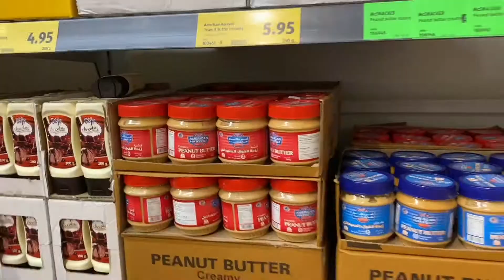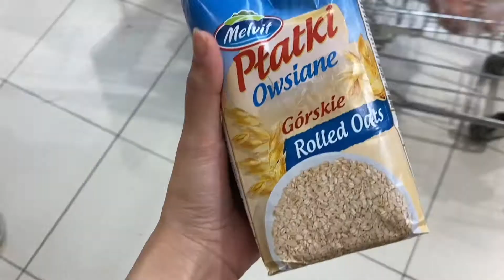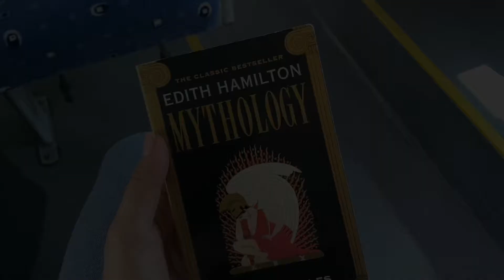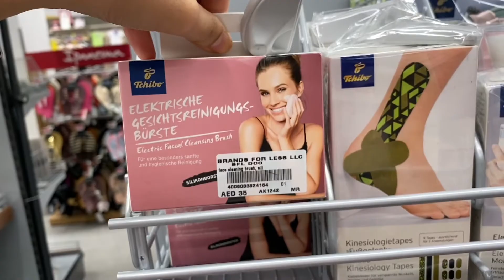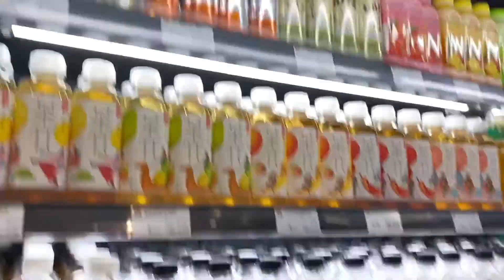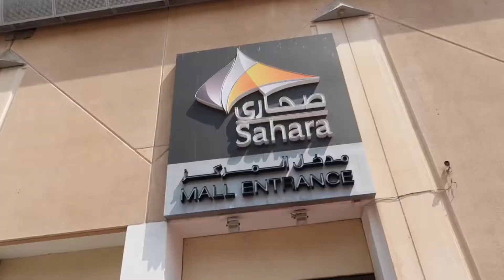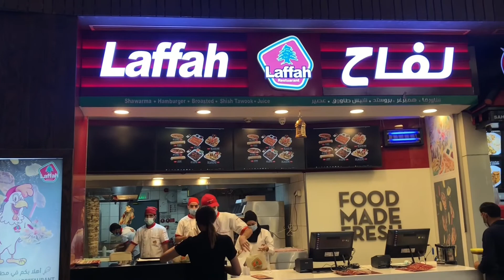Vlog. Living alone diaries. Cooking korean food. Weekly groceries. Shopping. Eating a lot.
What a week this was. Here's everything that happened in a nutshell.
- Had breakfast at Jollibee and unexpectedly became part of a burger survey!
- Shopped for some asian food at Wemart dubai
- Cooked korean food.
- Went shopping at sahara mall
- Ate a lot

That's it for this week's living alone diaries vlog! Hope you enjoyed!